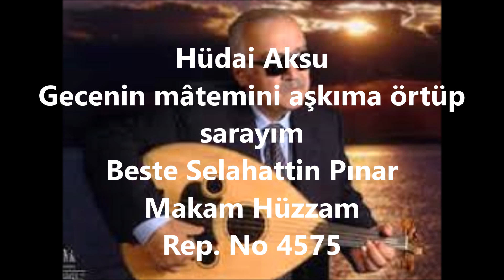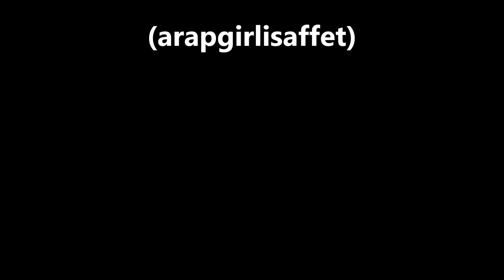Hüdai Aksu Gecenin mâtemini aşkıma örtüp sarayım (arapgirlisaffet)